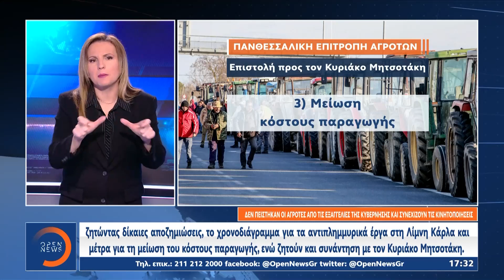Δελτίο ειδήσεων στη νοηματική 03/02/2024 | OPEN TV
Συναγερμό αλλά και προβληματισμό στις Αρχές προκάλεσε το νυχτερινό «χτύπημα« στην καρδιά της Αθήνας, με έκρηξη βόμβας σε τράπεζα, απέναντι από το υπουργείο Εργασίας. Από την έκρηξη σημειώθηκαν σημαντικές υλικές ζημιές, ενώ είχαν προηγηθεί δύο προειδοποιητικά τηλεφωνήματα, με την ευθύνη να αναλαμβάνει η πρωτοεμφανιζόμενη οργάνωση Επαναστατική Ταξική Αυτοάμυνα. Εκατοντάδες αγρότες πραγματοποίησαν συλλαλητήριο νωρίτερα με παρατεταγμένα τα τρακτέρ έξω από το χώρο όπου διοργανώνεται η έκθεση «Αgrotica» στη Θεσσαλονίκη. Αναλυτικά οι ειδήσεις στην ελληνική νοηματική γλώσσα με την Βασιλική Δημοπούλου και τον Στέφανο Σίσκο.